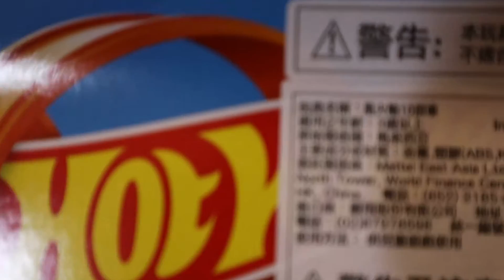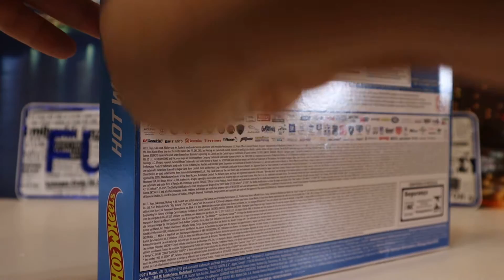Hot Wheels 10 pack 201810 03440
Hot Wheels 10 pack 201810